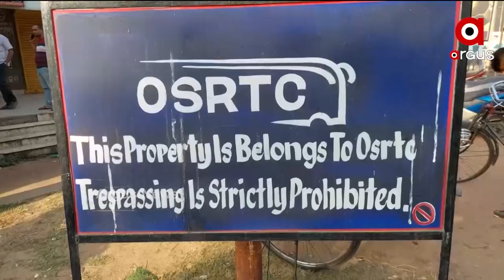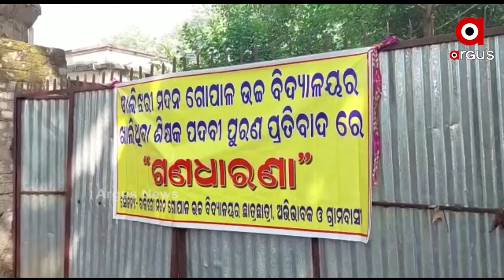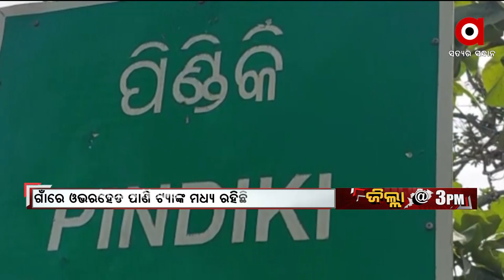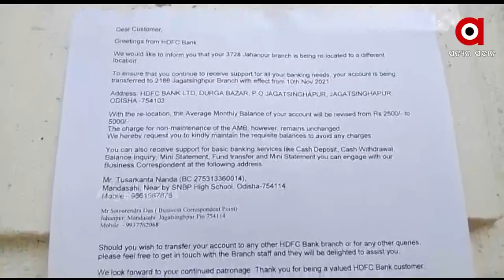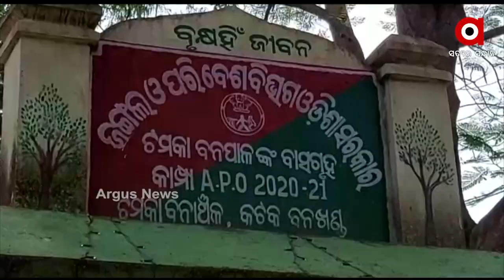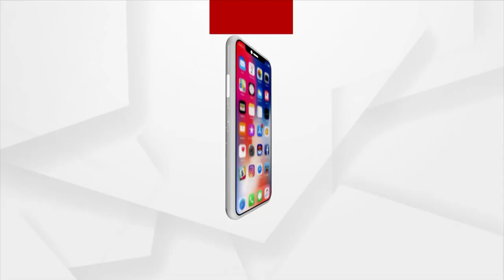JILLA @3PM | 10 NOV 2021 | Argus News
+ ମନ୍ତ୍ରୀ ତୁଷାରକାନ୍ତିଙ୍କ ଗାଡିକୁ ଅଣ୍ଡାମାଡ
+ ମମିତା ମେହେର ମର୍ଡର ମାମଲା
+ ମୁଖ୍ୟମନ୍ତ୍ରୀଙ୍କ କଟକ ଗସ୍ତକୁ ବିଜେପିର ବିରୋଧ
+ ୨ ଦିନ ତଳେ ନିଖୋଜ ଥିବା ଶିଶୁପୁତ୍ରର ମୃତଦେହ ଉଦ୍ଧାର
+ କେନ୍ଦୁଝର ଆନନ୍ଦପୁରରେ ଉତ୍ତେଜନା